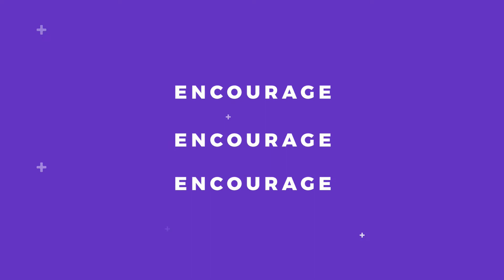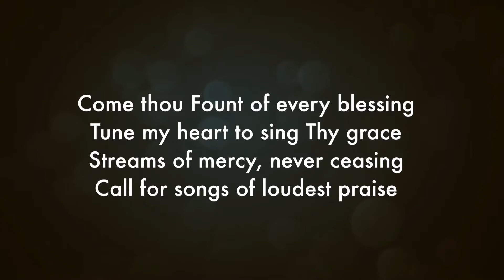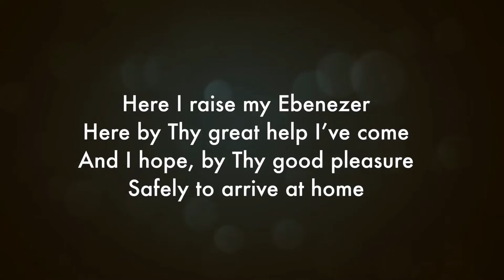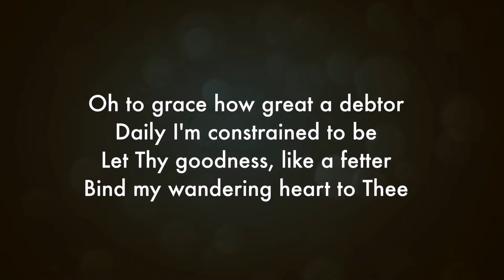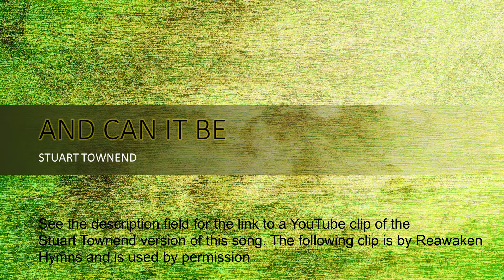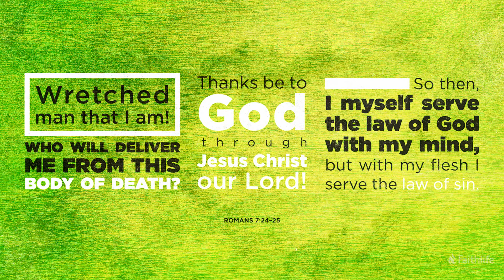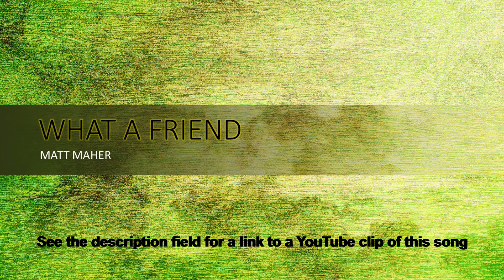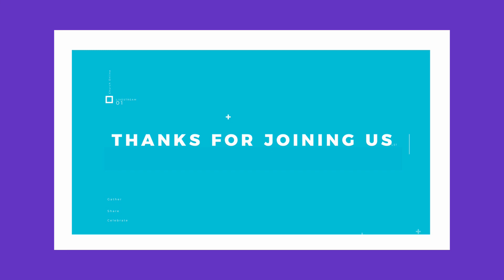GCI NZ Service 5 July 2020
Our national online service for GCI New Zealand is now on the first Sunday of each month. These are on Zoom, and the recordings are uploaded following the service.

This week the main message was by David Wong, entitled: Inner Conflict: You vs God.

The Reflection was by Dennis Richards, and the reading by Peter Lindop. Rex Morgan gave us local announcements and closed the service in prayer.

* "And Can it Be" (Stuart Townend) (this was substituted by the version by Reawaken Hymns in this recording)
The last song has not been included in the video for copyright reasons.
Thanks to Reawaken Hymns (reawakenhymns.com) for providing songs for use in our online church services.

Additional resources used: motions and backing music from Igniter Media and an instrumental piano track by Shirley Cason entitled "Where Are You Going" (used by permission).